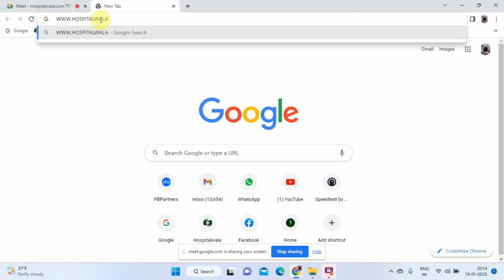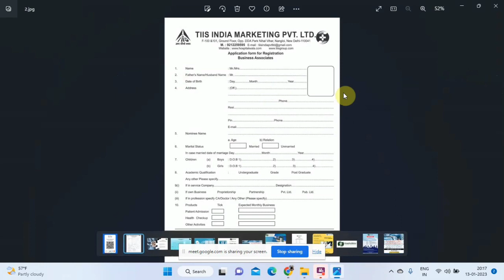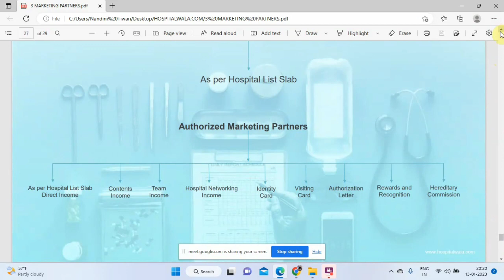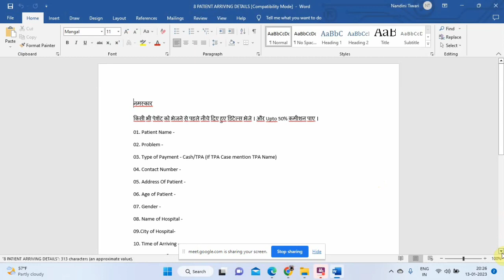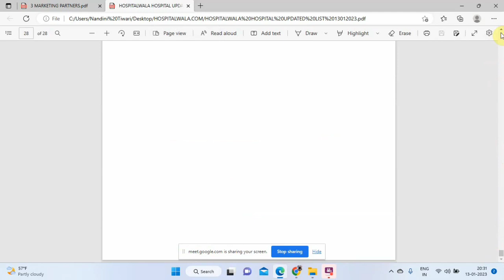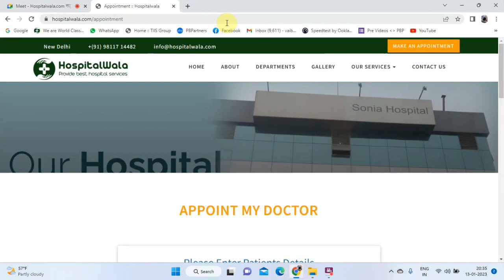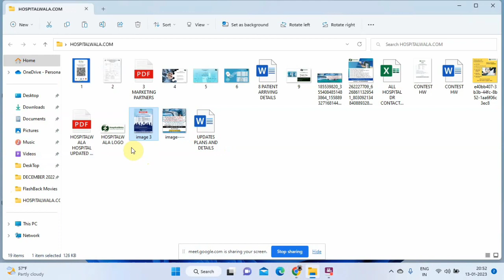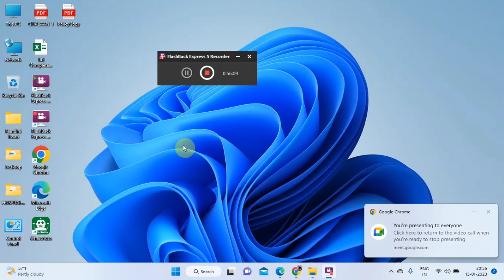Hospitalwala.com नए तरक्की नए रास्ते । Hospitalwala.com Golden Business Opportunity By Money Mantras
(The Bigg Bulls)

धन्यवाद!!

Special Thanks  - Viewers and Reader.